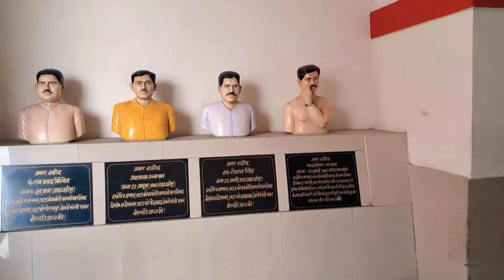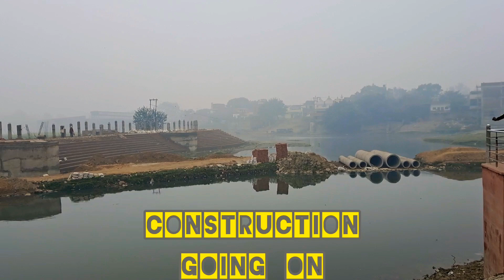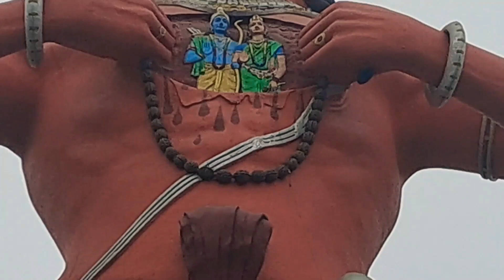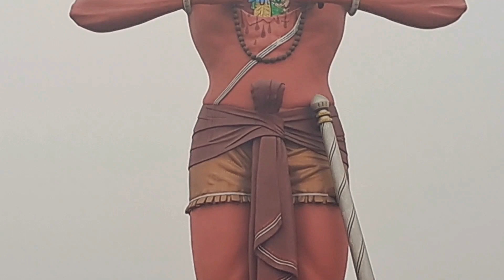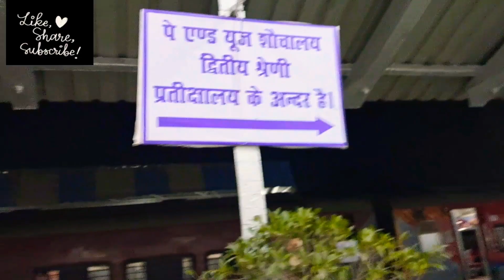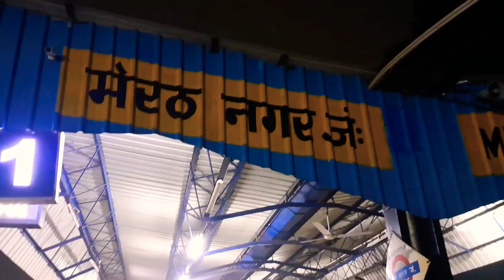Hanumat dham shahjahanpur || shahjahanpur vlog || Uttar Pradesh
hanumat dham , shahjahanpur (UP)